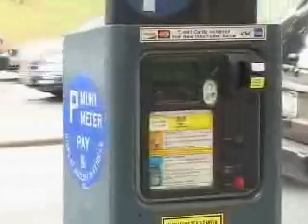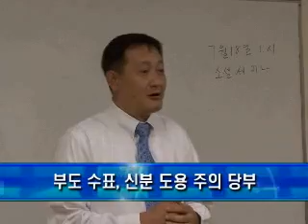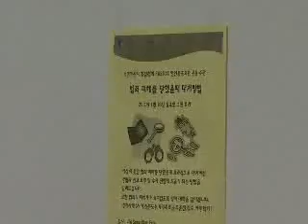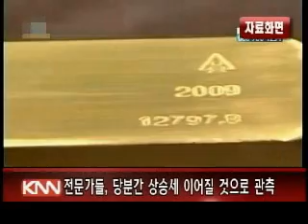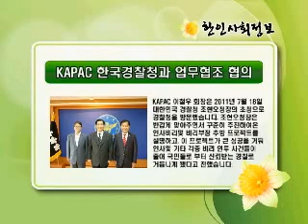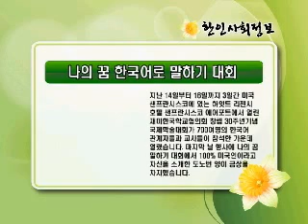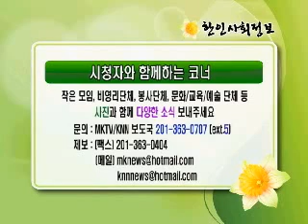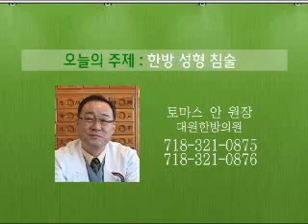knn main 20110719